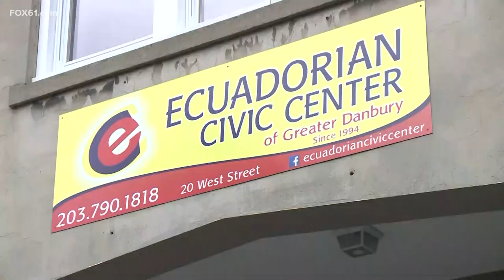Danbury community holds emotional memorial after murder-suicide that killed 3 children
Community members continue to mourn the loss of a Danbury mother and her children two days after a murder-suicide at a home on Whaley Street.

A memorial with flowers, balloons and candles grows outside of the home on Whaley Street.